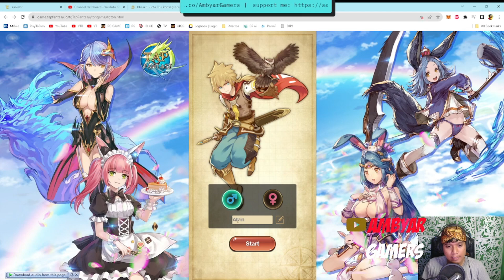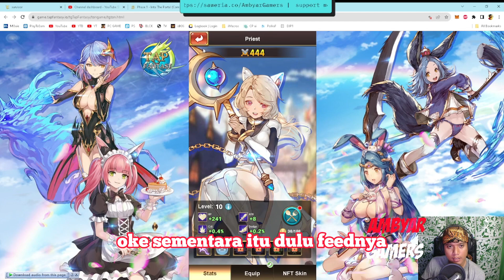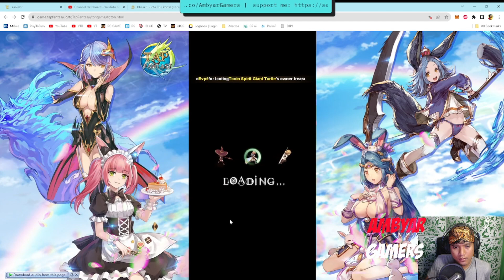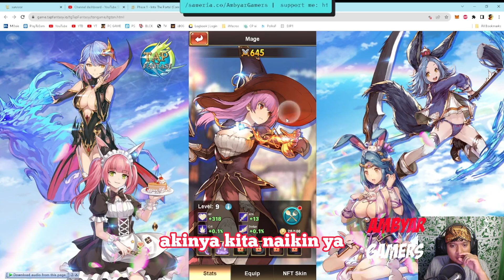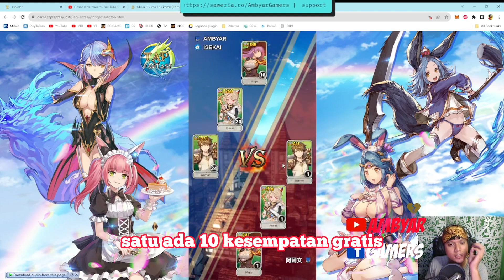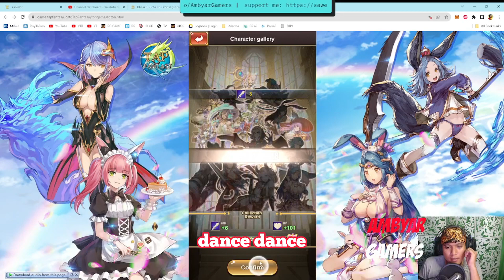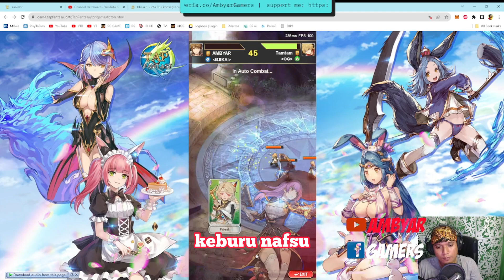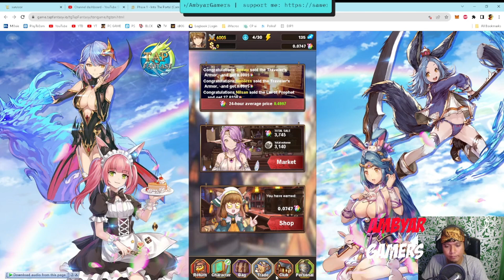TAP fantasy TON newbie guide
Title : TAP fantasy TON newbie guide

memo : 413932